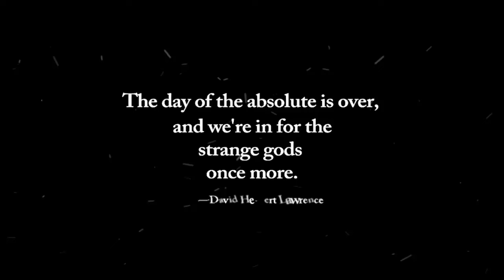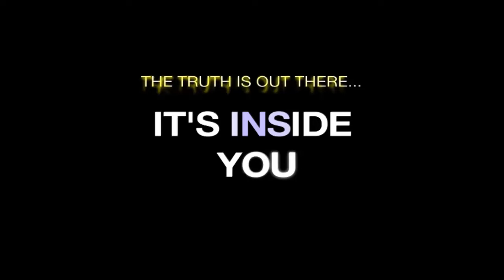OffPlanet TV-03-16-16-Thomas Williams: The People's Foundation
Thomas Williams is the host of The Cosmic Voice Radio Show with Drake Bailey; is a lifelong conscious experiencer, researcher,  and freedom advocate, at the bleeding edge of the new paradigms if freedom and disclosure. On this show we discuss his journey, the topics of paranormal events, ET contacts, awareness of a world system that is broken, and the solutions that have seemed to evade humanity.

Thomas brings forward the Foundation he has established, at the behest of one of the "Factions"--- an elite family group who are championing the cause of real freedom for the US, as well as the other nations. The foundation (name as yet undisclosed) is being seeded by gifts from "the people", but will be largely funded by the faction to enable innovations, business and non-profit orgs, charitable work, and humanitarian outreach, as a "ground up" approach to liberation of the planet.

 air Wednesdays 8-11 PM eastern in US